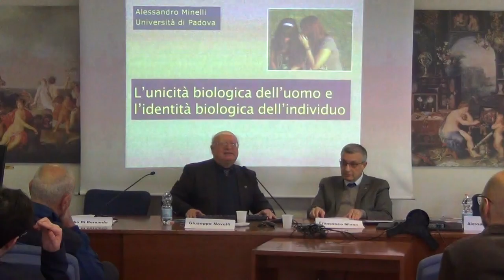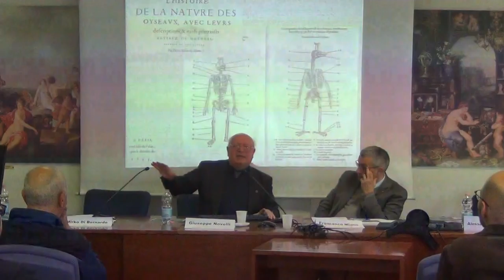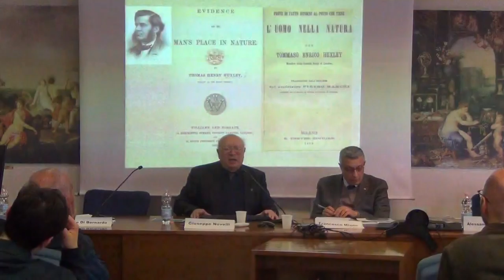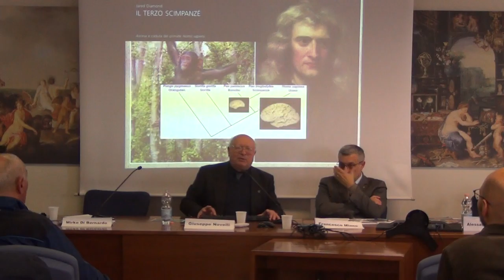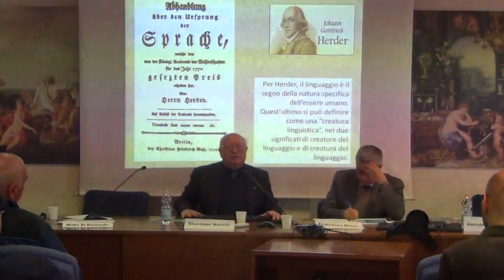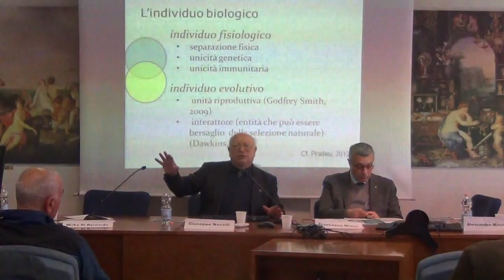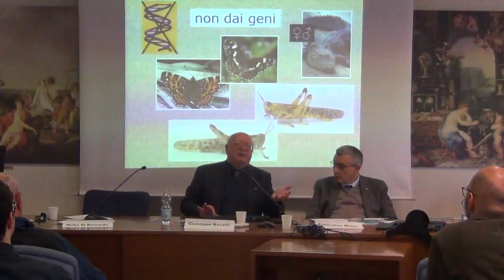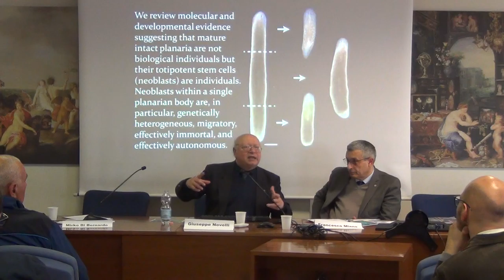Alessandro Minelli, L'unicità biologica dell'uomo e l'identità biologica dell'individuo